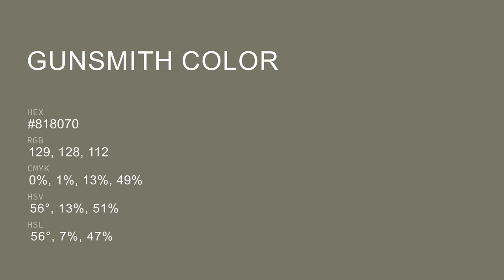Gunsmith color #818070 hex color - Green color - Cool color 818070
What color is Gunsmith ? #818070 hex color - Green color - Cool color 818070

Hex #818070 Color Code is also known as Gunsmith color.